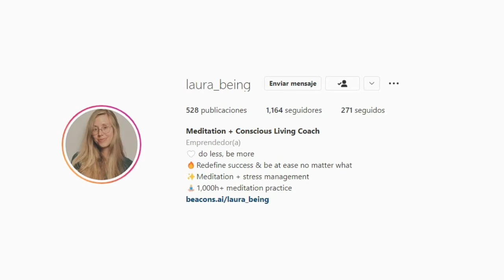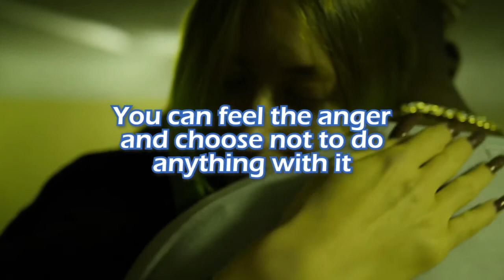Why meditation can change you! With Laura Gorriz Lopez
🙏 In this interview, I speak with Laura Gorriz Lopez, a meditation coach from Spain who lived a very stressful, corporate life where she had a lot of economic and professional success but was getting burned out by the stress of her work. She learned that the best way to enjoy life was by taking things much slower and enjoying the little things that life gives you. She learned this through meditation, of which she has had more than a thousand hours of in silent retreats, plus her personal practices. Now she helps other people with similar lifestyles to manage their stressful way of living through Vipassana meditation, which focuses on being aware of sensations on your body.

0:00 Coming Up Next...
1:58 Introduction
5:00 How meditation affects you?
8:16 Meditation tips
10:22 Importance of Breath
12:18 1000+ Hours of Meditation
15:14 Attachments
20:23 Feel or Suppress our Emotions
22:55 Surrounding ourselves with Nature
25:15 Managing stress
26:56 How stress affects your body
29:03 Closing Statements